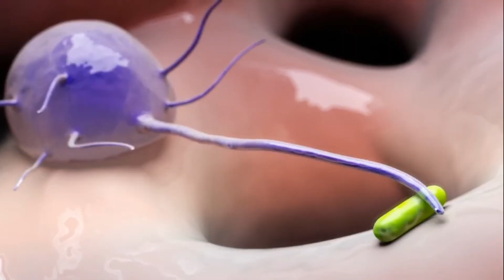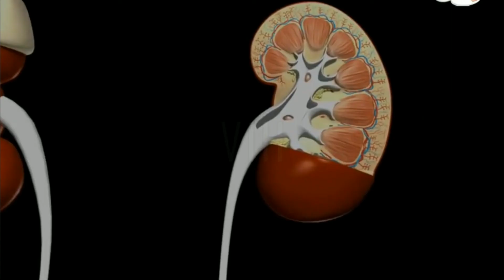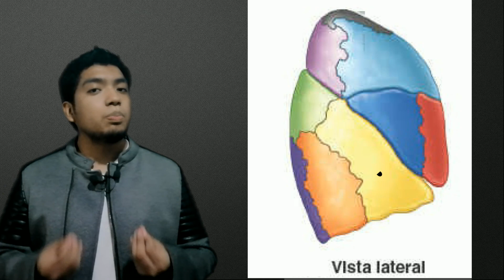TUBERCULOSIS PULMONAR -Breve resumen- ENARM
Si te gusta este contenido, ¡apóyanos en nuestras demás redes!

La tuberculosis ha supuesto un grave problema de salud pública durante mucho tiempo. En el siglo XIX, fue responsable de más del 30% del total de muertes en Europa. Con la llegada de los antibióticos contra la tuberculosis a finales de la década del 1940, la batalla contra esta enfermedad parecía ganada. No obstante, a causa de factores tales como la insuficiencia de los recursos dedicados a la salud pública, la reducida respuesta inmunitaria debida al sida, la aparición de resistencias a los fármacos y la extrema pobreza que existe en muchas partes del mundo.